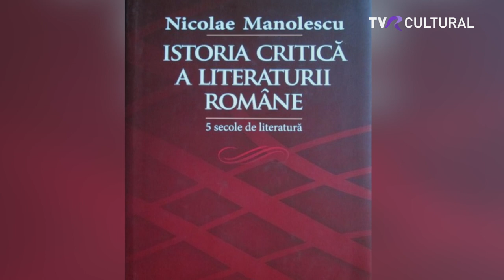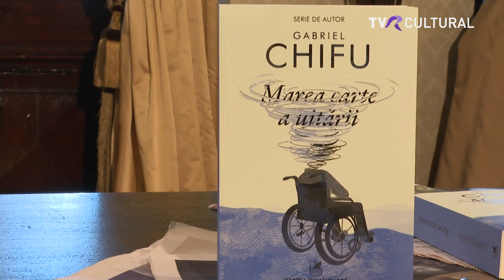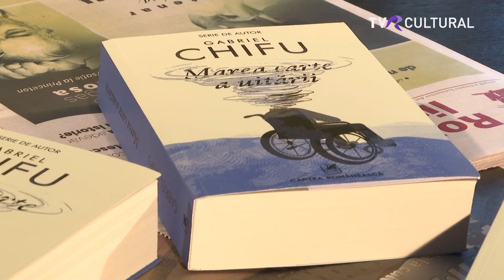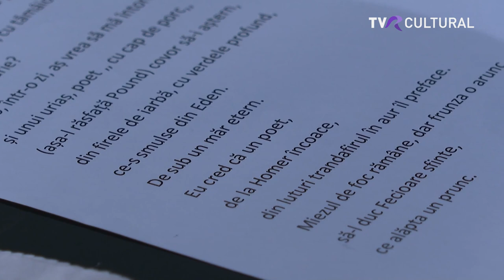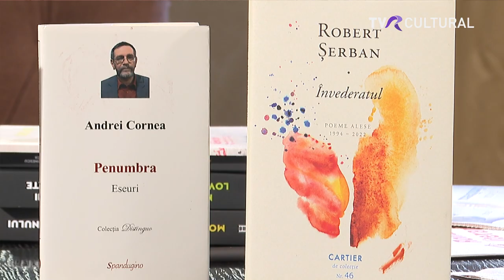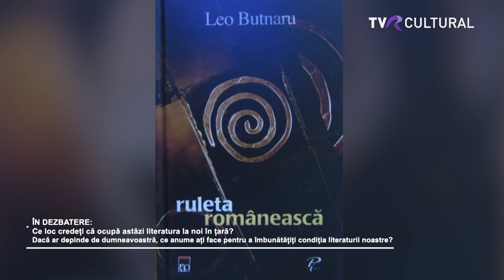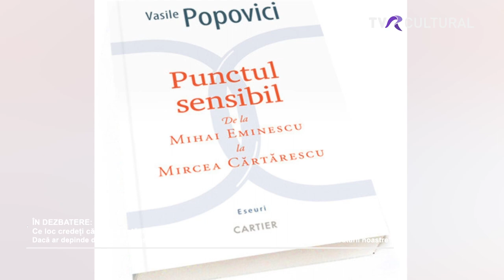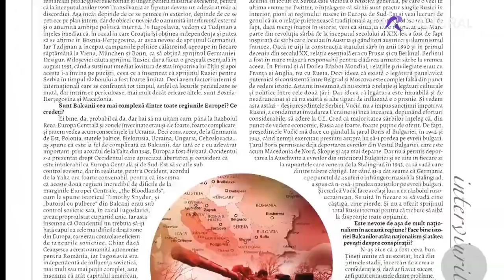ROMÂNIA LITERARĂ (IV) I 22 APRILIE 2023 I TVR CULTURAL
Poetul Andrei Novac este invitatul special al celui de-al patrulea episod al emisiunii „România literară TV”. Ediția va fi difuzată la TVR Cultural sâmbătă, 22 aprilie, de la ora 15.00.

Andrei Novac este absolvent al Facultății de Litere, Istorie şi Teologie - Universitatea de Vest din Timișoara și doctor în filologie. A colaborat cu Radio Târgu-Jiu şi Radio Omega (emisiunea „Curtea cu prieteni”). A fost moderatorul unei emisiuni culturale, intitulată „Imperativele culturii”, care prezenta viaţa si opera poetică a personalităţilor universale, într-o îmbinare cu muzică de calitate. Din 2009 este membru al Uniunii Scriitorilor din România.

Nicolae Manolescu continuă pledoaria pentru literatură si învățământ in editorialul săptămânii.

Scriitorul Gabriel Chifu este invitatul publicistului Cristian Pătrășconiu, la rubrica „Interviul săptămânii”. Autorul se destăinuie despre „Marea cartea a uitării“, apărută la Editura Cartea Românească.

Interviul este completat de observațiile criticului literar Răzvan Voncu, realizatorul rubricii săptămânale de cronică literară, dar și ale prozatorului Angelo Mitchievici, criticului literar Mircea Mihăieș și istoricului literar Vasile Spiridon.

Adrian Popescu le prezintă telespectatorilor poemul săptămânii - este un poem dedicat tuturor celor care iubesc, dar mai ales creează versuri. Poezia este sugestiv intitulată „Poeții lumii”.

Emisiunea „România literară TVR”  își propune să fie o rampă de lansare și pentru cei aflați la început de drum. Cosmin Andrei Tudor este un nume nou în poezie, iar scriitorul Horea Gârbea girează pentru el.

Nume de seamă din literatura românească dezbat situația literaturii din țară și încearcă să găsească soluții pentru a îmbunătăți situația. Opiniile lor se regăsesc în rubrica de anchetă.

„România literară TV”, proiect inedit realizat de Televiziunea Română în parteneriat cu Uniunea Scriitorilor din România, își propune să le ofere telespectatorilor o imagine cuprinzătoare asupra faptelor semnificative din literatura română.

Emisiunea este difuzată în fiecare sâmbată, de la ora 15.00, cu reluare joi, la ora 13.30. Emisiunea este disponibilă și pe platforma TVR+.

Echipa

Valentina Băințan si Cristian Pătrășconiu - moderatori

Andrea Duță si Daniela Guțu - jurnalisti TV

Bianca Florea - producător

TVR CULTURAL
Sâmbătă, 22 aprilie, ora 15.00